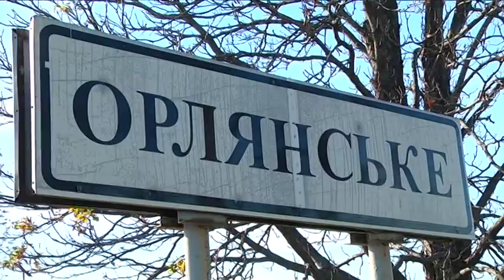На Запоріжжі жінка на очах у онука жорстоко катувала пенсіонерів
Селище на Запоріжжі. Місцеві і досі не можуть оговтатися від страшного інциденту. Невідомі у масках катували пенсіонерів на очах у онука. Нападники увірвалися вночі. Злодії накинулися на стареньких і почали жорстокі знущання. Літніх людей мучили поки ті не віддали всі гроші- 5 тисяч грн і прикраси.